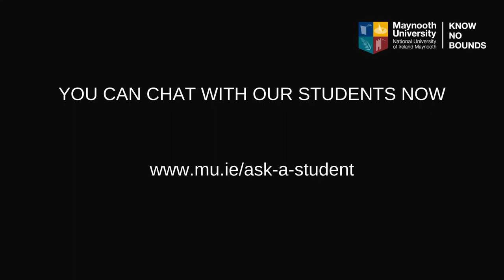Student Spotlight - Claudia Garcia Revuelto - BSc Biology, Chemistry & Maths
Judith Caffrey is Undergraduate Communications Officer with the Maynooth University Admissions Office. Today she chats to Claudia Garcia Revuelto, a 3rd year BSc Bachelor of Science student, who left her family behind and moved to Ireland from Spain aged 12 because she wanted to learn English. Now sounding like a native, Claudia is back in Spain due to the pandemic.